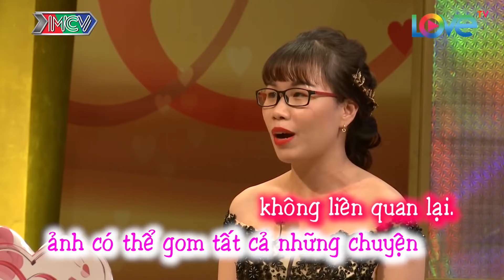VỢ CHỒNG SON | CỨ MỖI LẦN ĐỤNG NHAU LÀ ANH ẤY ĐÒI...CHỊ Ừ OKI LUÔN